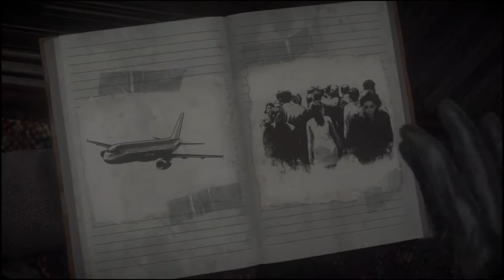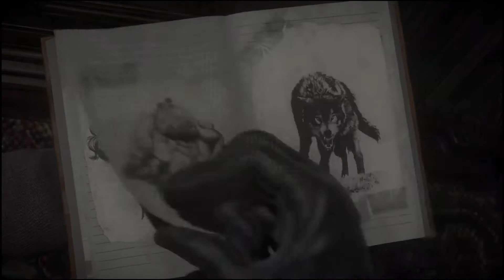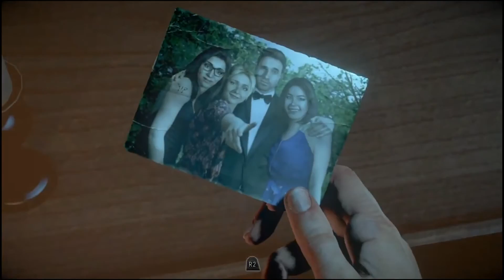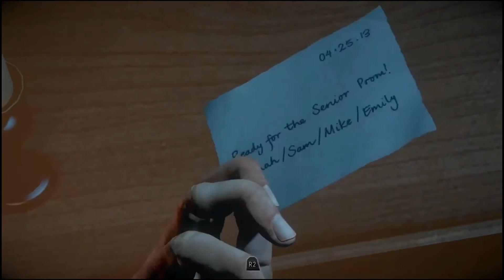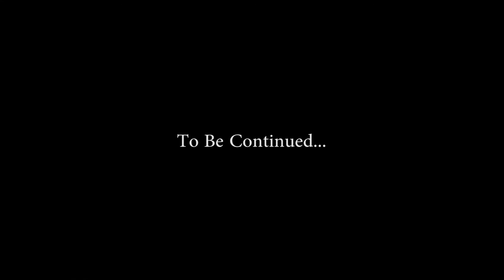Fredward Pees Himself in... UNTIL DAWN - Part 2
The fright continues in Until Dawn. Featuring Wolverine, fiery deodorant and a conversation with Fred's mother about pool vacuums...

Creepy Music Box by Dillon Flett
Background Video by Aguirre Pictures